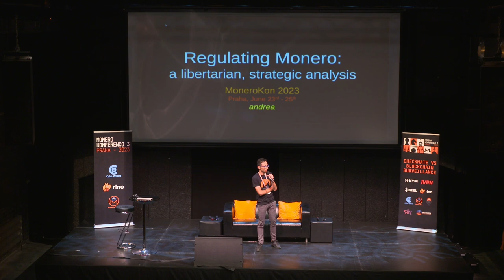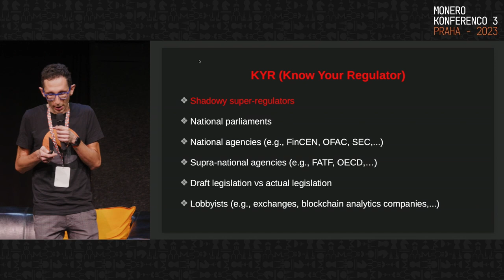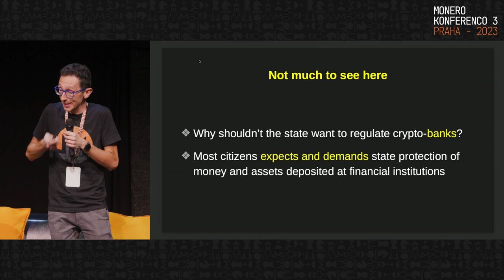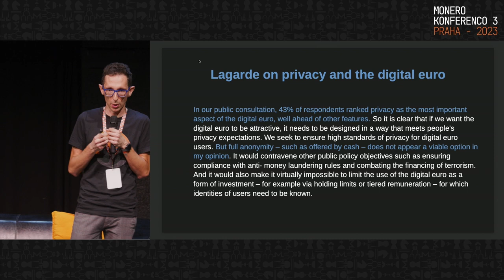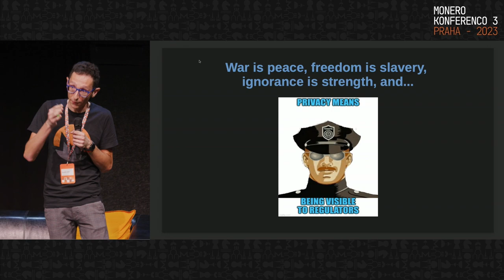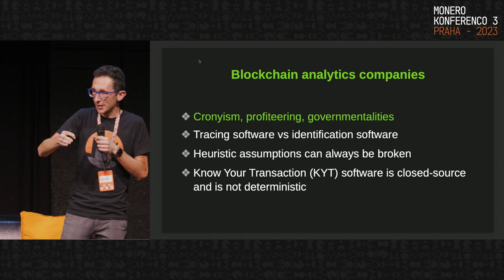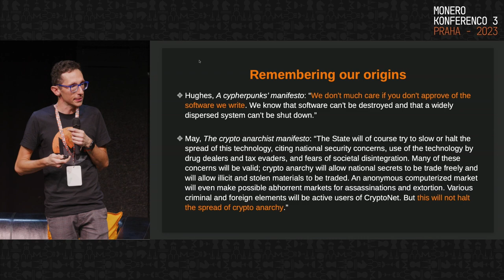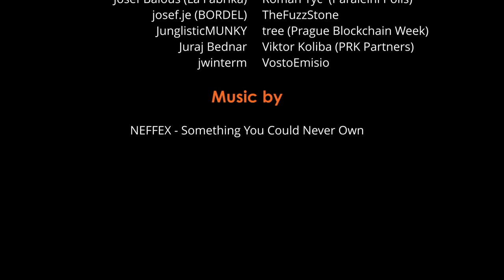andrea - Regulating Monero: A Libertarian, Strategic Analysis